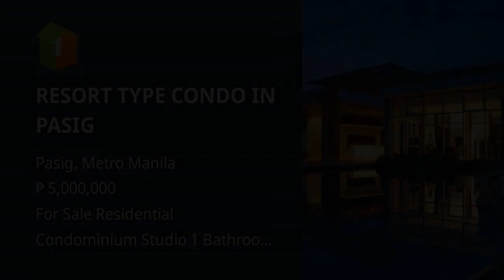RESORT TYPE CONDO IN PASIG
Condominium/Apartment Type: Residential Condominium
Number of Bathrooms: 1
Unit Size in sqm: 23.5 sqm.